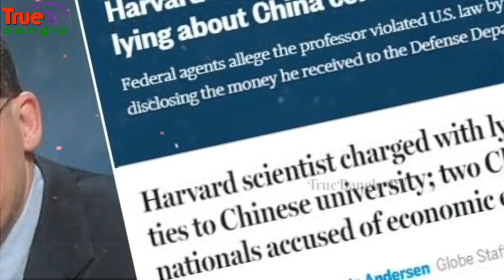ব্রেকিং নিউজঃ করোনাভাইরাস আবিস্কারকারী কে এই বিজ্ঞানী? আহ- করোনা কতটা নির্মম আমেরিকায়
খবরের সত্যতা ও মানদণ্ড যাচাই করতে সংবাদের লিঙ্ক গুলো ভিজিট করতে অনুরোধ রইল -

ব্রেকিং নিউজঃ করোনাভাইরাস আবিস্কারকারী আমেরিকান বিজ্ঞানী গ্রেফতার! আহ- করোনায় কতটা নির্মম আমেরিকায়
চীনের উহানের চাইনিজ বিশ্ববিদ্যালয় এবং গবেষণা ল্যাবের সাথে সম্পর্কিত ছিলেন এই মার্কিন গবেষক। সাম্প্রতিক এই চাঞ্চল্যকর ঘটনাটি আরো দু’দিন আগে ঘটলেও আন্তর্জাতিক গণমাধ্যমে তা শুরুতেই প্রকাশিত হয়নি। তবে ফেডারেল ব্যুরো এই প্রসঙ্গে এখনও দাপ্তরিক কোনো ঘোষণা প্রকাশ করেনি বলেও বিশেষ সূত্র নিশ্চিত করেছে।

▶▶ Timestraps:
করোনাভাইরাস আবিস্কারকারী আমেরিকান বিজ্ঞানী 0:24
আক্রান্ত ২ সন্তানসহ করোনায় মৃত স্বামীর লাশ নিয়ে অপেক্ষা স্ত্রীর 01:51

***Welcome to TrueBangla TV. Thanks for being with TrueBangla TV- ‘সত্যের সন্ধানে বাংলার জানালা’***

▶▶ Watch recent trending videos here:-

**খালেদা জিয়া ও জিয়ার বিয়ে কিভাবে কোথায় হয়েছিল? খালেদা জিয়ার ৩৬ বছরের রাজনীতি কিভাবে কেটেছে?

**তারেক জিয়াকে ফেরাতে শর্ত দিয়ে একি বললেন ব্রিটিশ হাইকমিশনার! প্যারোলে মুক্তি পাচ্ছেন খালেদা জিয়া!

**বাংলাদেশ রাজনীতির সর্বশেষ আলোচিত সকল খবর একসাথে - BD Politics Breaking News:-

▶▶ আমাদের চ্যানেলের সর্বাধিক জনপ্রিয় ও চমকপ্রদ বাংলা খবর দেখতে নিচের ভিডিওগুলো ঘুরে আসতে পারেনঃ-

▶▶ About TrueBangla TV:
We provide significant original commentary in our video. The information in this video is taken from Online News Portal. "TrueBangla TV" is a popular Bangla News Channel  and We are dedicated to upload 'News' to you on regular basis. TrueBangla TV চ্যানেল থেকে প্রচারিত সকল ভিডিও বাংলাদেশ সরকার অনুমোদিত নামিদামি অনলাইন নিউজ পোর্টাল/গুগল/উইকিপিডিয়া থেকে সংগ্রহ করা হয়ে থাকে এবং আমাদের চ্যানেলের নৈতিক আদর্শ মতে, আমরা আমাদের সাধ্যমত এবং সর্বোচ্চ আন্তরিকতার সাথে চেষ্টা করি সঠিক ও নির্ভুল সংবাদগুলো আপনাদের কাছে পৌঁছে তুলে ধরতে।  আপনাদের জ্ঞ্যাতার্থে জানিয়ে রাখছি যে, কোন নিউজ ভিডিও এর সত্যতা নিয়ে  আপনাদের কোন সংশয় থেকে থাকে, তাহলে অবশ্যই আমাদের কমেন্ট করে জানাতে পারেন অথবা আমাদের ফেসবুক লিঙ্কে যোগাযোগ অথবা ইমেইল করতে পারেন যার লিঙ্ক নিচে উল্লেখ করা আছে। সকল নিউজের সাথে সরাসরি আমাদের "TrueBangla TV" চ্যানেলের কোন সম্প্রিক্ততা নেই। TrueBangla TV থেকে প্রচারিত ভিডিওগুলি যদি আপনার কাছে ভাল লেগে থাকে তাহলে অবশ্যই আমাদের উৎসাহ দিতে ভিডিওতে লাইক, কমেন্ট, শেয়ার করে সর্বদা চোখ রাখুন- TrueBangla TV- (‘সত্যের সন্ধানে বাংলার জানালা’) এর স্ক্রিনে। আমাদের সাথে থাকার জন্য আপনাকে আন্তরিকভাবে ধন্যবাদ।

***ANTI-PIRACY WARNING***

This content's Copyright is reserved for 'TrueBangla TV'. Legal action will be taken against those who violate the copyright of the material.